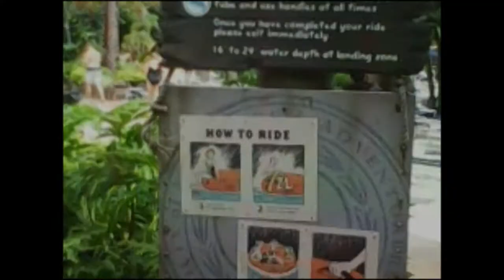Miss Adventure Falls- Disney's Typhoon Lagoon- Walt Disney World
7/25/2019

Miss Adventure Falls is a family raft ride located In Disney's Typhoon Lagoon at Walt Disney World in Lake Buena Vista, Florida.  You will board a treasure raft and hit the seas for the longest family raft ride in the Disney water parks.